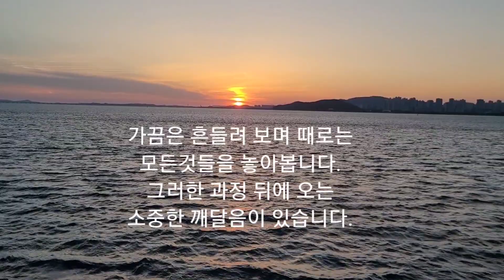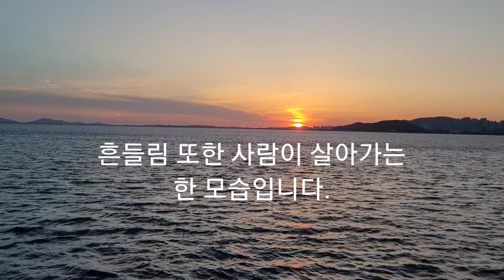내 마음속에 행복~좋은글 이의선 (낭독)